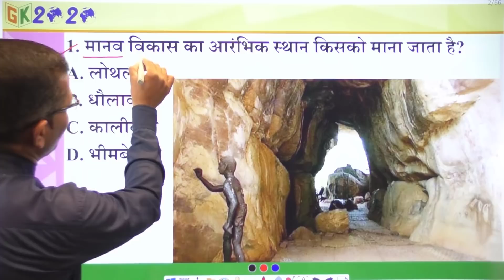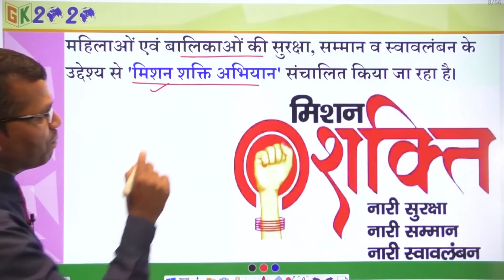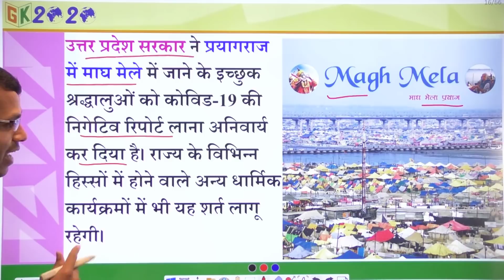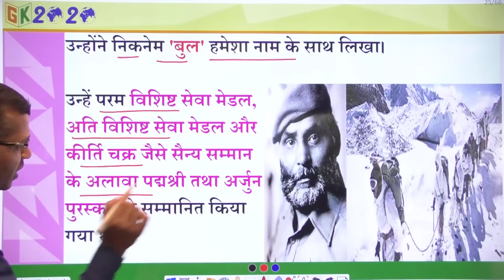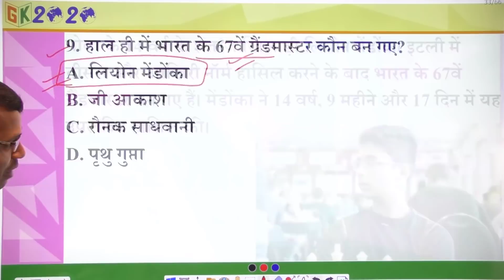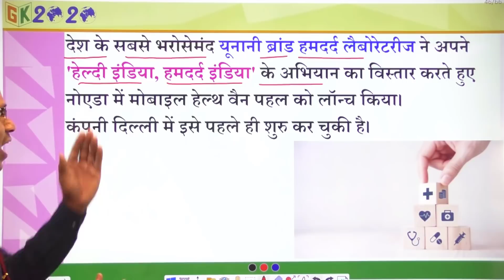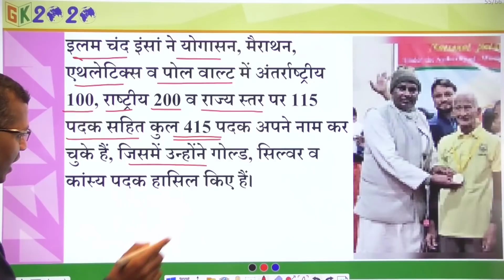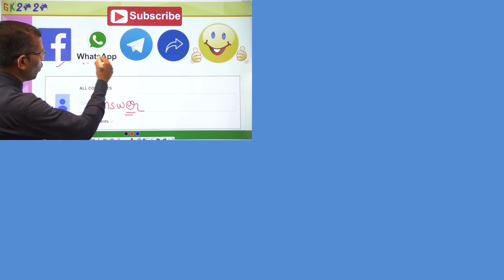Current Affairs 2021 in Hindi 02 January 2021 by GK 2020 || Current Affairs today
रोज सबह 5 बजे Today Current Affairs देखे

Join
Telegram GK2020 Group